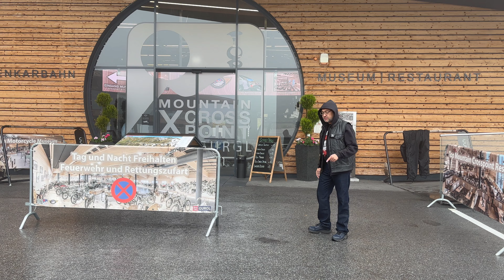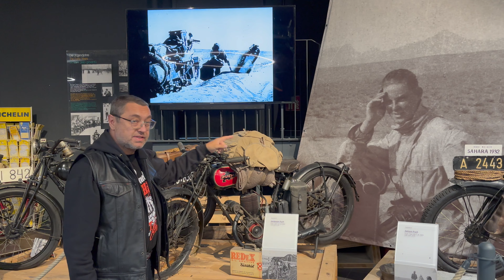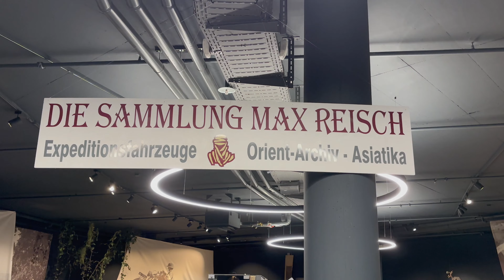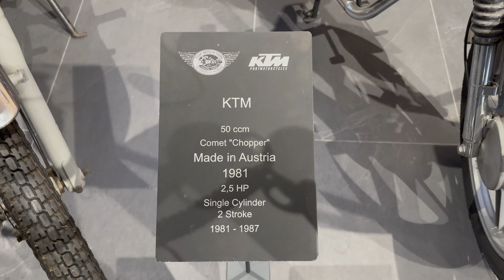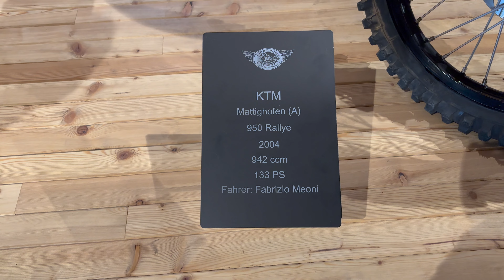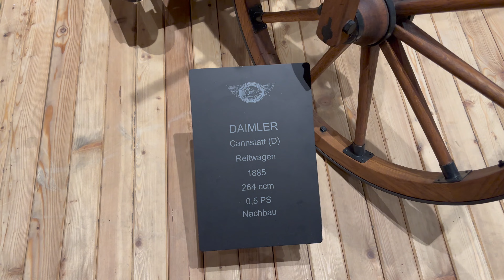Top Mountain wizyta w muzeum, motocykle ADV, wyścigowe, Harley Davidson, Indian i wiele innych.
Kurz i Smar odc. 36
W tym odcinku zabierzemy Was na wycieczkę po najwyżej położonym muzeum motocykli w Europie czyli Top Mountain Motorcycle Museum. Zapraszamy.